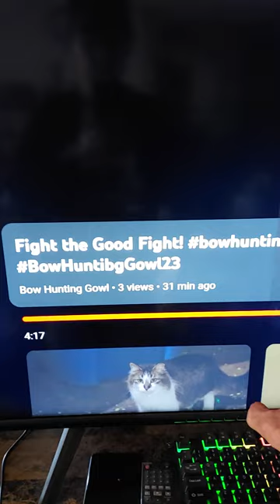CLARIFICATION: Fight the Good Fight, start time: 2m, 50s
At 2:50 sec of: Fight the Good Fight, I was talking about views and how I think a business or company would consider a person for any form of sponsor-ships, and or free give away items.
   Now, never being a big business operator or anything in such likeness; I can only imagine what a company would want to see from a prospective client.